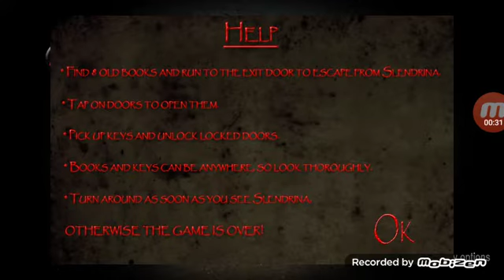i played slenderena the celler [voice reveal] 🍪